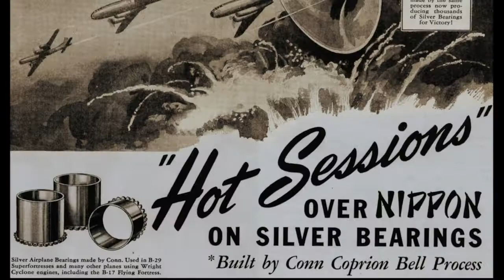Artie Shaw in the South Pacific War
Artie Shaw describes touring the South Pacific during WWII leading a Navy Swing band performing on ships and at forward bases, Artie Shaw’s Navy Rangers band.

He recounts performing for 10,000 sailors at a time and learning that his music “had real significance” for the troops.

Yet once again, Shaw was unreliable as bandleader.  He developed what was then called a nervous breakdown, or possibly had a true psychic break of some sort.  After brief hospitalization, he was discharged and resumed commercial band leading.

Videos originally co-produced with Ian Scott-Parker for a course on Swing and Big Bands, 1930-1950 and others.